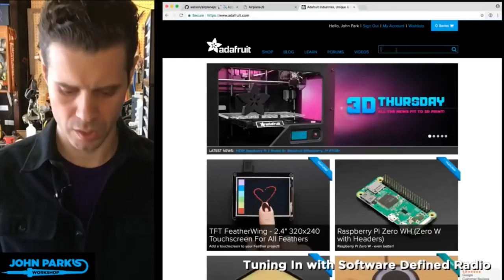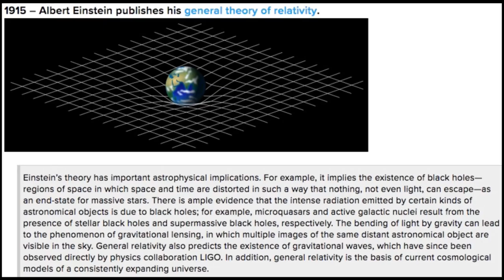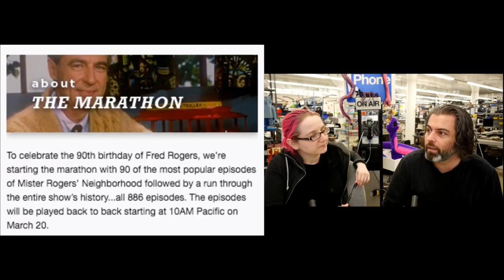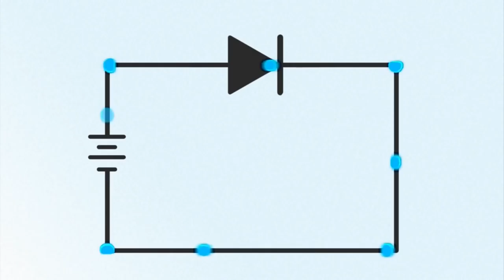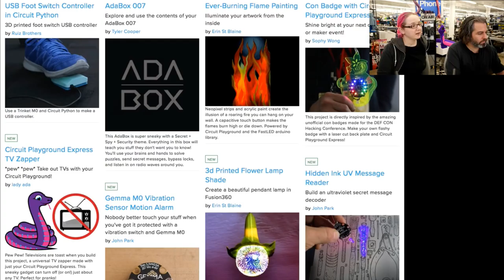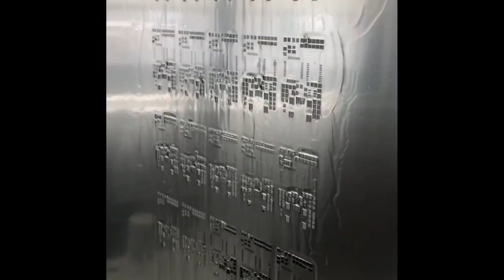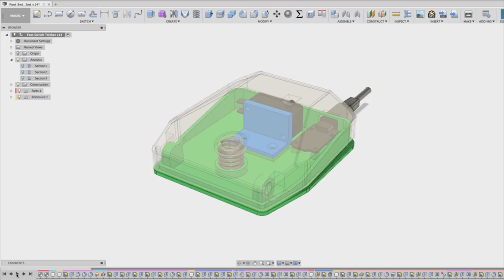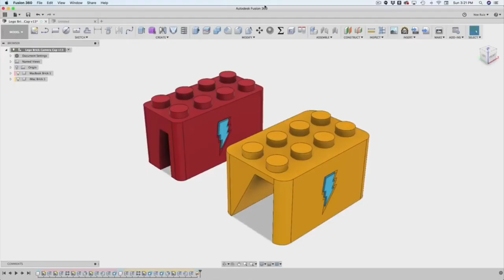ASK AN ENGINEER 3/21/18 LIVE! @adafruit